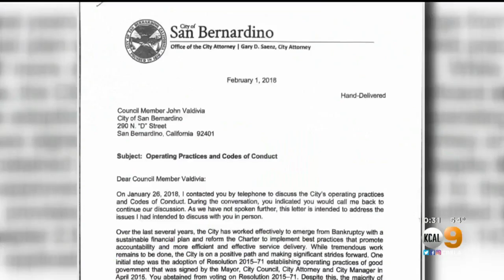Residents Call For Resignation Of San Bernardino Mayor After Sexual Harassment Charges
San Bernardino Mayor John Valdivia was in the hot seat Wednesday night as multiple community members attended a city council meeting demanding his resignation.